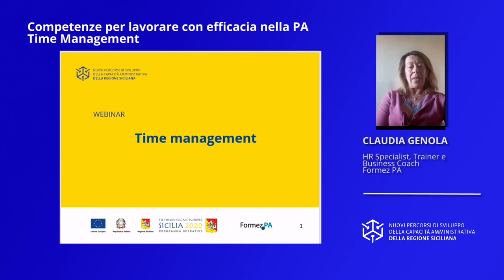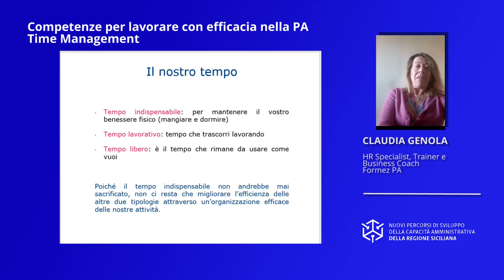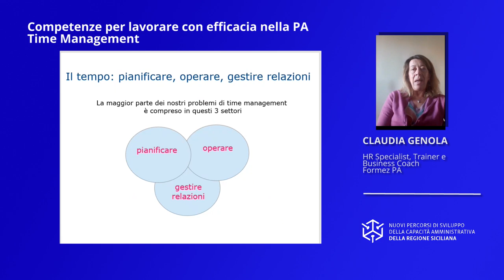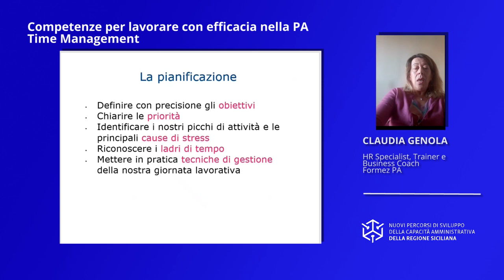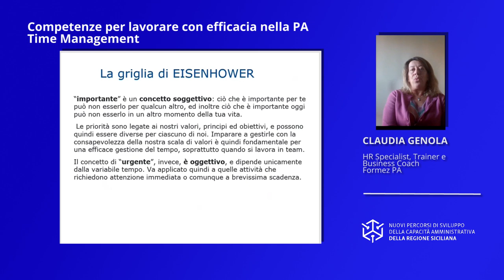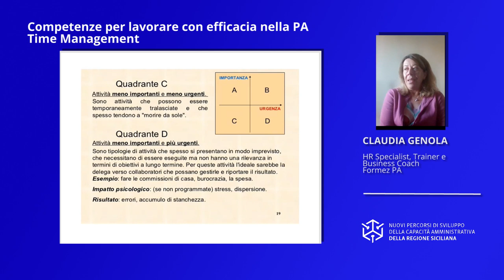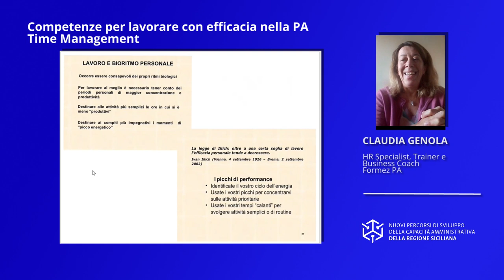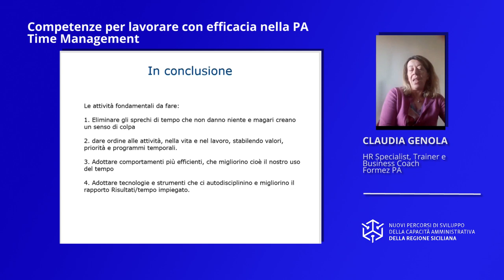Time management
Finalità – Condividere l’importanza della gestione efficace del tempo attraverso l’utilizzo di strumenti di lavoro utili alla pianificazione e gestione delle attività lavorative.

Temi – il concetto di tempo, la gestione delle attività, la griglia di Eisenhower e la To do list

Durata totale Video: 00:34:37

Video realizzato da Formez PA nell’ambito delle attività del progetto Nuovi Percorsi di sviluppo della capacità amministrativa della Regione Siciliana - Linea 2.2.1 Sviluppo delle competenze - Finanziato dall'Asse IV del Programma Operativo FSE 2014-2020 della Regione Siciliana